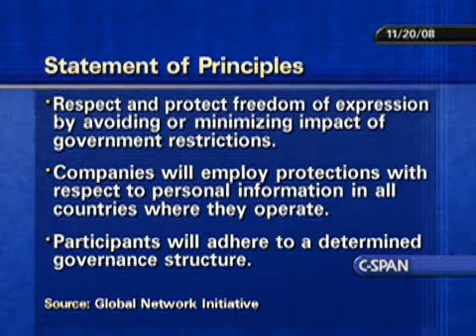The Communicators: Technology & Human Rights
Michael Samway, Yahoo!, V.P & Deputy General Counsel, discusses the Global Network Initiative, a joint effort between technology and human rights organizations to protect free speech and privacy for those in restrictive governments. Julian Sanchez, Washington Editor of Ars Technica, is guest host. Program from Saturday, Dec. 27, 2008.